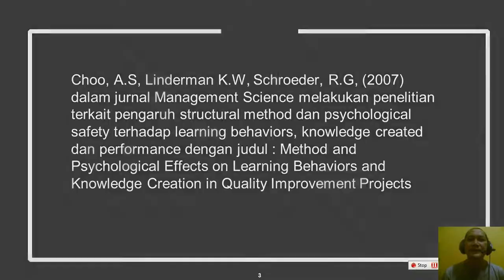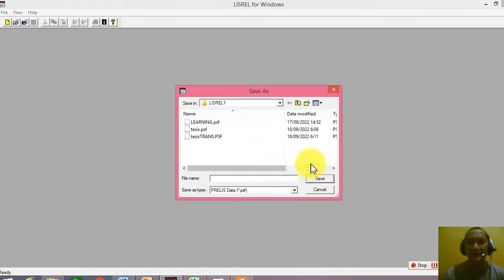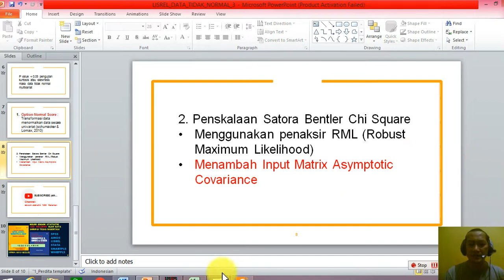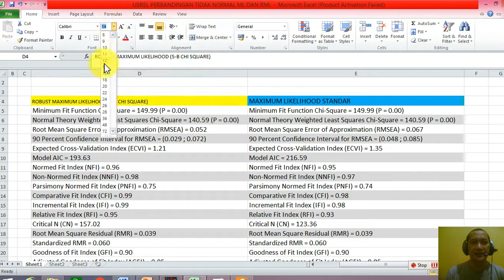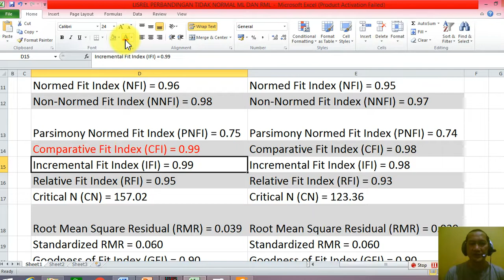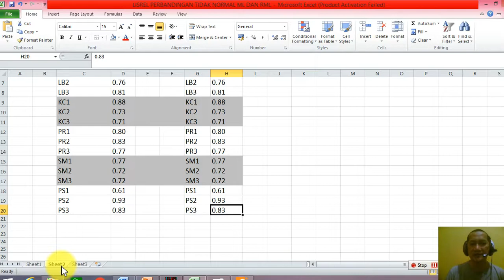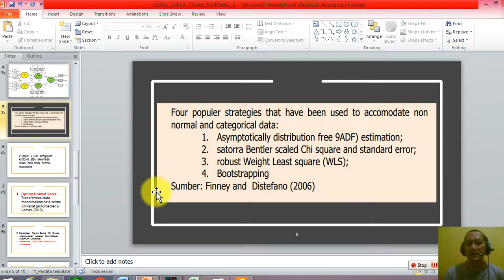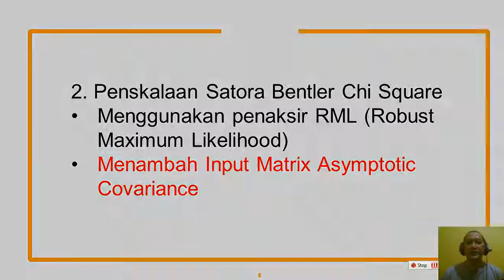[PART 3] TUTORIAL LISREL MENGATASI DATA TIDAK NORMAL POWERFULL & MUDAH BANGET.